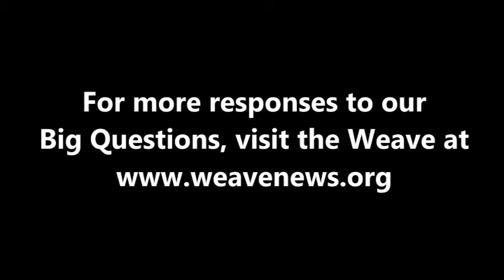Jennicet Gutiérrez - Why do so many governments fear their own people?